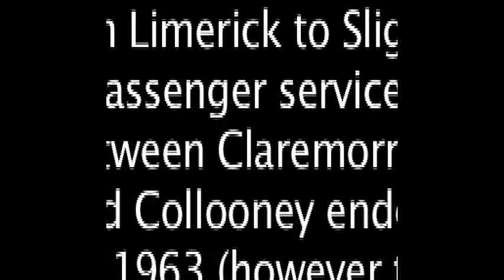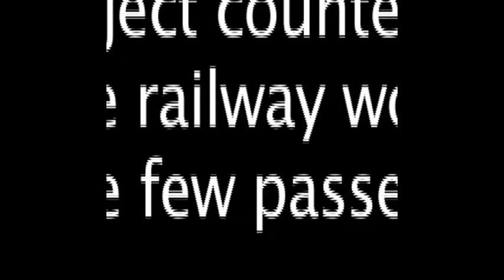Anne Marie Regan